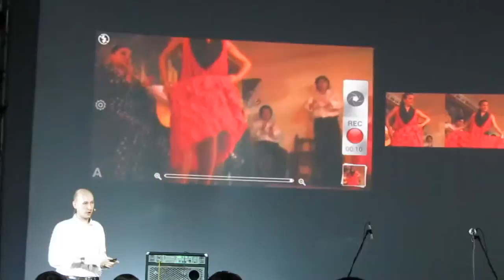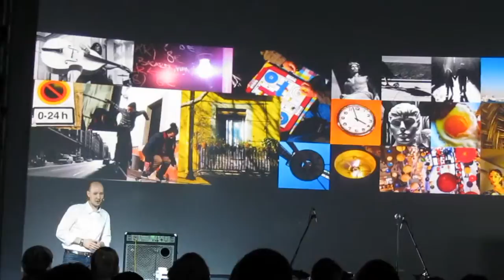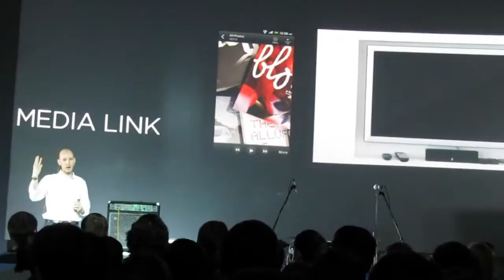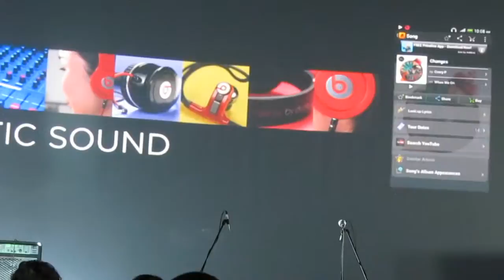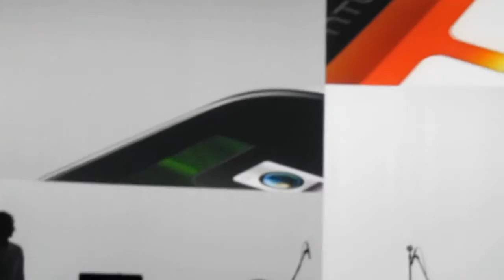HTCMeetup в Москве 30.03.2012,2-я часть